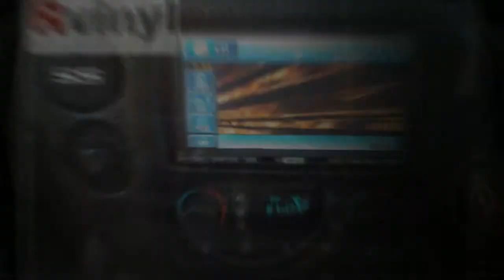Chevy Trailblazer Dash Kits | Customer Install Photos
kits for the Chevrolet Trailblazer allow you to get a custom dashboard in carbon fiber, wood dash or dozens off other finishes for a price you won't believe.